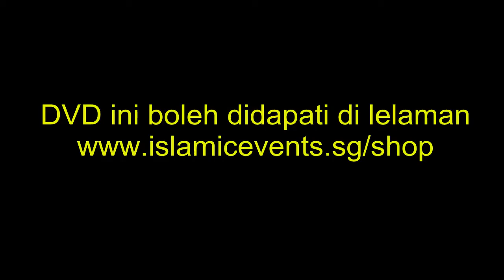Solat Sunat 3D Trailer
From the makers of Solat 3D & Umrah 3D. Come Jan 2012, a new product is released as an extension to the current 3D series by Digitalmeans.

60 min video production.